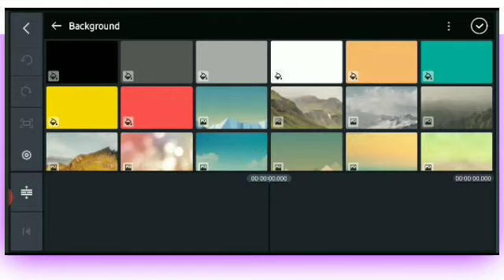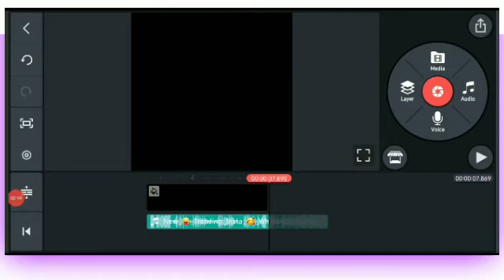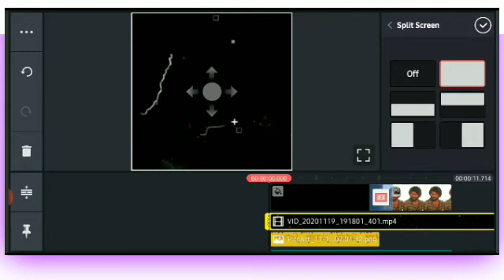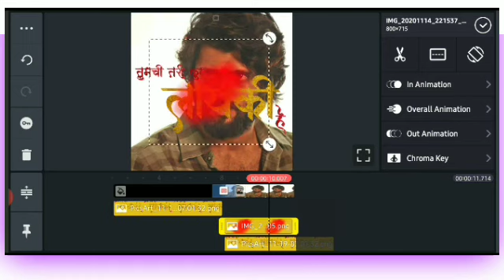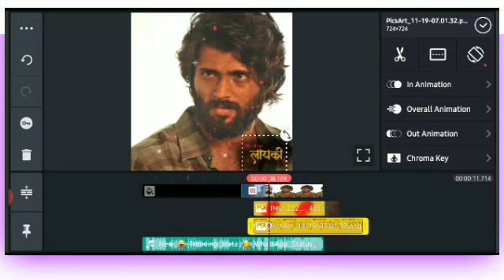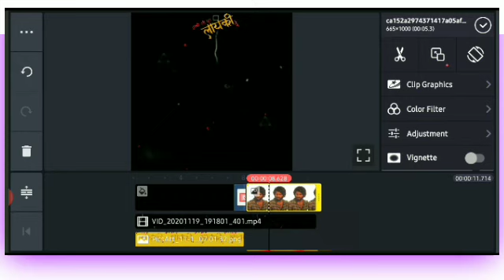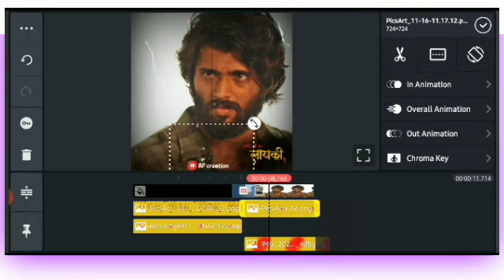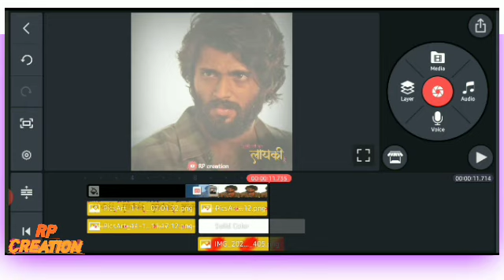kine master 🔥shake effect 🔥 attitude status editing ❤️ मराठीतुन शिका भावांनो ❤️▪️rp creation ▪️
kine master.mod.apk.link⤵️⤵️⤵️⤵️
◀️kine master. APK.link◀️

like Kara ❤️❤️👍

Status editing kashi karaychi. video editing kashi karaychi. Shake effect kase banvayche. how edits status. how edit photo